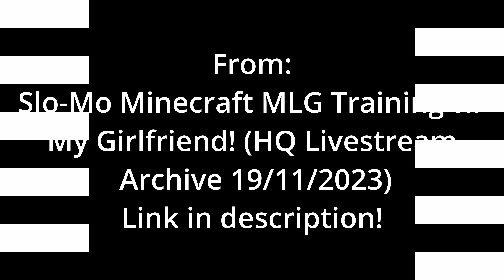"What do you WANT to do to me?" - Sus Quotes: Episode 3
Something funny that happened during this livestream, of which this is a high quality archive of